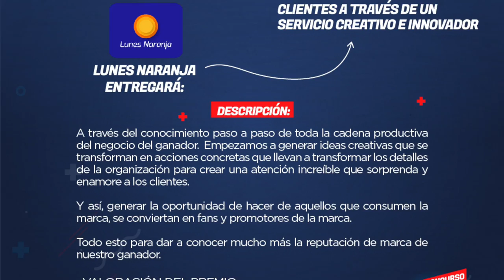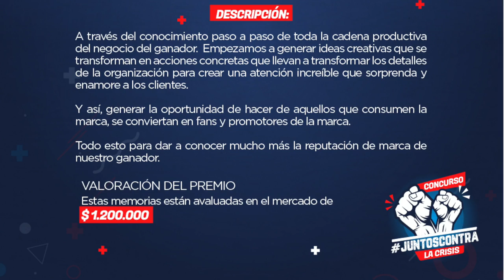Buscamos un Ganador para nuestro Concurso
Si eres emprendedor y sientes que necesitas crecer digitalmente, este CONCURSO es para ti!!
Tenemos Más de 7 millones de pesos en premios 🙌🏻
En este tiempo de crisis económica, lo seguimos dando todo por sacar nuestros negocios adelante! Y no queremos hacerlo solos...por eso, nos hemos unido con empresas aliadas y juntas sumar nuestras experiencias para premiar a un emprendedor, una micro, pequeño o mediana empresa a transformarse digitalmente. Queremos que vendas y crezcas (no necesitas estar constituido legalmente)
💡Esto es lo que puedes llevarte
💻 @tecneo.co y @pngtechsolutions te premiarán con una página web profesional + piezas graficas para tu negocio y diseño de un portafolio profesional .
🧰 @dacademy.co te premiará con un curso virtual “Kit de supervivencia para el nuevo mundo digital y financiero”, certificado.
🧡 @lunesnaranja te premiará con un Programa de mentorias para fidelizar y enamorar tus clientes. Es personalizado**
🎙 @focus3.0 te premiará con un Entrenamiento para hablar en público de manera estrategica. Es personalizado**
⏳ @johnmolinacoach te premiará con un Programa de acompañamiento a través de coaching ejecutivo para el ganador o su equipo de trabajo. Es personalizado
📲 @Kathylora te premiará con una consultoría en el diseño de un Plan de marketing y visibilidad digital para tu marca + plantillas para ejecutar tu plan. Es personalizado.
Lo único que tienes qué hacer es
✅darle like a la publicación del concurso de cada cuenta
✅mencionar a 2 amigos en la cuenta de @tecneo.co con el hashtag
✅ tener tu cuenta pública
🤓 Entre más veces comentes, más oportunidades tienes de ganar.
📓TC generales
⚠️La empresa o emprendedor será seleccionado en la cuenta de @tecneo.co el día 5 de junio de 2020 a las 11:59 pm.
⚠️El ganador puede transferir su premio a quien desee
⚠️ Los premios se entregarán a partir de los diez (10) días calendario
⚠️Este premio no es convertible en dinero.
⚠️Este concurso no tiene relación con Instagram
🔴 Revisa términos y condiciones en el link de la biografía de @Tecneo